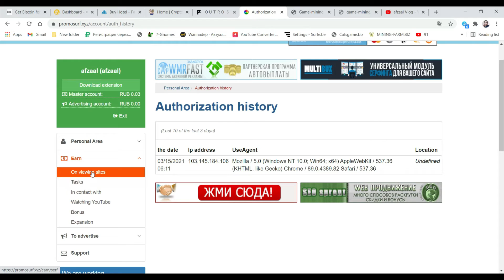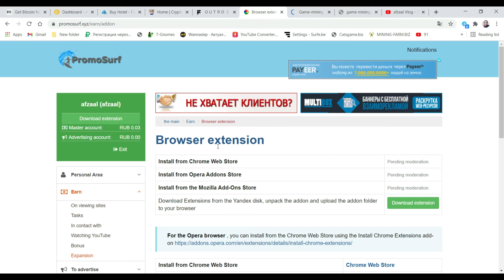Promosurf Earn money by browsing sites and completing simple tasks || advertising project Earnings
Our project is well suited to those Internet users who need additional income.
Earn money by browsing sites and completing simple tasks. Earnings regardless of location, education, etc. To work, you only need Internet access. Fast payouts. 3-level referral system.